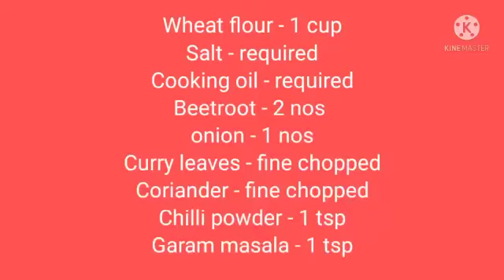BEETROOT PARATHA/பீட்ரூட் சப்பாத்தி செய்வது எப்படி | How To Make Beetroot Chapati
Beetroot paratha recipe – a healthy whole wheat paratha recipe using beetroots. This paratha or Indian flat bread has beetroots added to it and is flavored with spices.
• Helps lower blood pressure. Beet juice may help lower your blood pressure. ...
• Improves exercise stamina.
• May improve muscle power in people with heart failure.
• May slow the progression of dementia.
• Helps you maintain a healthy weight.
• May prevent cancer.
• Good source of potassium.
• Good source of other minerals.

Nutritional value :

• Calories: 85 kcal
• Protein: 1 gram
• Fat: 3g
• Carbohydrates: 8 g.
• Fiber: 1 g
• Iron: 5.4 mg
• Sodium: 250 mg